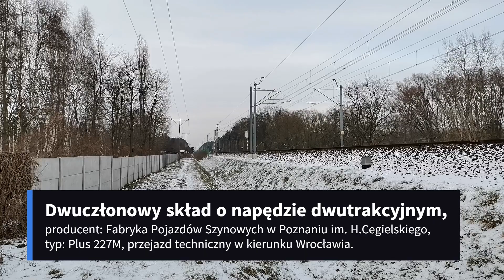Mosina, przejazd techniczny składu FPS Plus 227M z "Cegielskiego", dn.17.01.2024r., godz.15:09.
Mosina, linia Poznań - Wrocław, lokalizacja przy moście na Kanale Mosińskim,  przejazd techniczny w kierunku Wrocławia składu FPS Plus 227M z "Cegielskiego" (Fabryka Pojazdów Szynowych w Poznaniu), dn.17.01.2024r., godz.15:09. Skład dwuczłonowy o napędzie dwutrakcyjnym, w malowaniu fabrycznym producenta.

Mosina, Poznań-Wrocław line, location near the bridge on the Mosina Canal, technical passage in the direction of Wrocław of the FPS Plus227M depot from "Cegielski" (Railway Vehicles Factory in Poznań), dn.17.01.2024, at 15:09. Two-unit depot with double-track drive, in the manufacturer's factory painting.

Mosina, Strecke Poznań-Wrocław, Standort in der Nähe der Brücke über den Mosina-Kanal, technische Fahrt in Richtung Wrocław des Zuges FPS Plus 227M von "Cegielski" (Schienenfahrzeugwerk in Poznań), dn.17.01.2024, um 15:09 Uhr. Zweigliedriger Zug mit zweigleisigem Antrieb, in der Werkslackierung des Herstellers.

Mosina, ligne Poznań-Wrocław, emplacement près du pont sur le canal Mosina, trajet technique en direction de Wrocław du train FPS Plus 227M de "Cegielski" (usine de véhicules ferroviaires à Poznań), dn.17.01.2024, à 15:09. Train à deux unités avec propulsion à double voie, dans la peinture de l'usine du fabricant.

Mosina, línea Poznań-Wrocław, ubicación cerca del puente sobre el Canal Mosina, viaje técnico en dirección a Wrocław del tren FPS Plus 227M de "Cegielski" (Fábrica de Vehículos Ferroviarios de Poznań), dn.17.01.2024, a las 15:09. Tren de dos unidades con propulsión de vía doble, en la pintura de fábrica del fabricante.

Mosina, linia Poznań-Wrocław, locația de lângă podul de pe canalul Mosina, călătoria tehnică în direcția Wrocław a trenului FPS Plus227M de la "Cegielski" (Fabrica de Vehicule Feroviare din Poznań), dn.17.01.2024, la ora 15:09. Tren cu două unități cu propulsie pe două benzi, în vopsirea din fabrica producătorului.

Mosina, jalur Poznań-Wrocław, lokasi dekat jembatan di Kanal Mosina, perjalanan teknis ke arah Wrocław dengan kereta api FPS Plus227M dari "Cegielski" (Pabrik Kendaraan Kereta Api di Poznań), dn.17.01.2024, pada pukul 15.09. Kereta api dua unit dengan penggerak jalur ganda, dengan pengecatan pabrik.

モシナ、ポズナン-ヴロツワフ線、モシナ運河の橋付近、「セギエルスキ」（ポズナンの鉄道車両工場）発ヴロツワフ方面行き列車FPS Plus227Mの技術的旅程、dn.17.01.2024、15:09。 複線推進の2ユニット列車、メーカーの工場塗装。

모시나, 포즈난-브로츠와프 노선, 모시나 운하 다리 근처 위치, "세기엘스키"(포즈난의 철도 차량 공장)에서 출발한 열차 FPS Plus227M의 브로츠와프 방향 기술 여행, dn.17.01.2024, 15:09. 제조업체의 공장 도색에서 복선 추진을 갖춘 2량 열차.

莫西纳，波兹南-弗罗茨瓦夫线路，莫西纳运河大桥附近，从 "Cegielski"（波兹南铁路车辆工厂）开往弗罗茨瓦夫方向的 FPS Plus227M 列车的技术行程，2024 年 1 月 17 日 15 时 09 分。